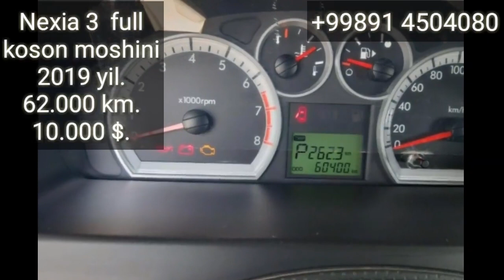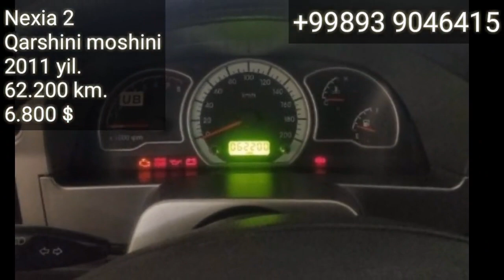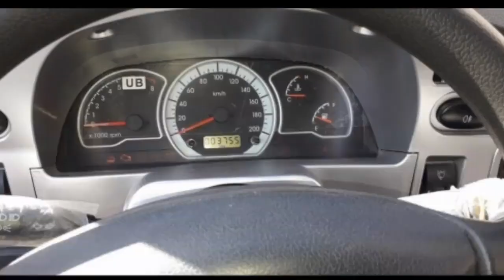Qarshi online Moshina Bozori 30.04.2020.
..Assalomu alaykum.